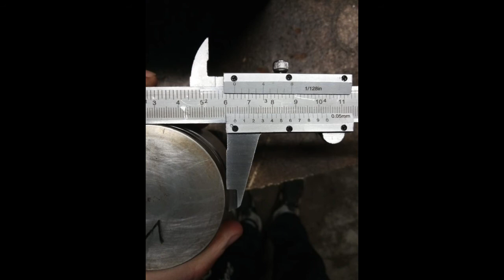Smontaggio motore Fiat *CINQUECENTO* 1997 - EP.1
ciao ragazzi oggi smonteremo la cinquecento. Non mancate al prossimo episodio dove rimonteremo il tutto!!! Buona visione!